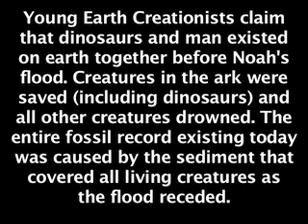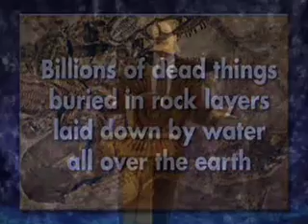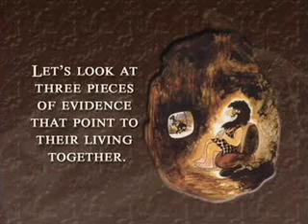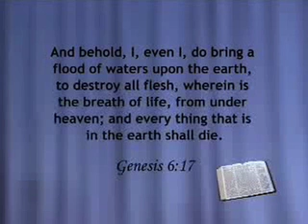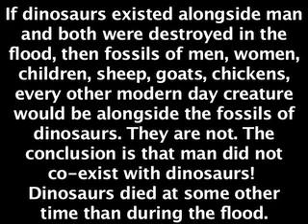Dinosaurs and Man DID NOT exist together.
There is one MAJOR flaw in the Young Earth Creationists theory that dinosaurs and man existed together on this earth. This video explains why